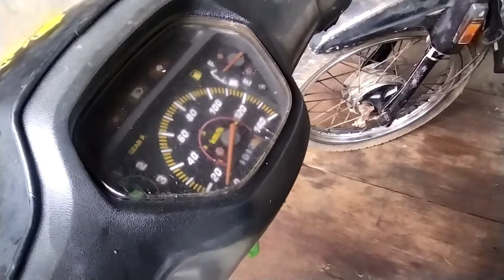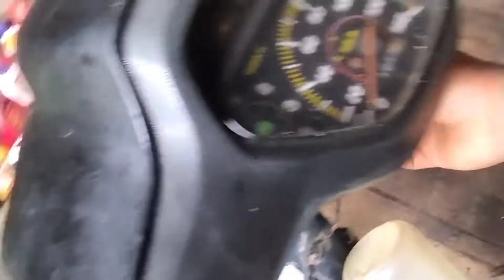cek pelampung bensin supra